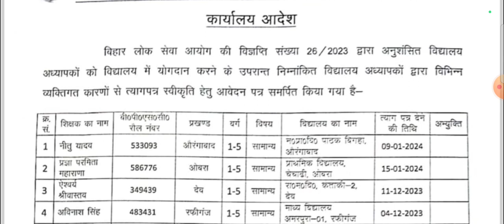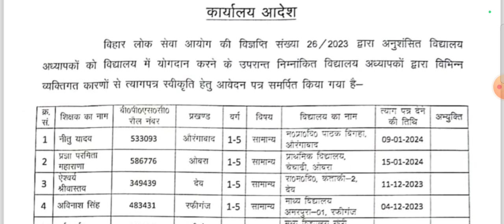एक साथ नौ शिक्षकों ने दिया त्यागपत्र । BPSC TRE LATEST UPDATE